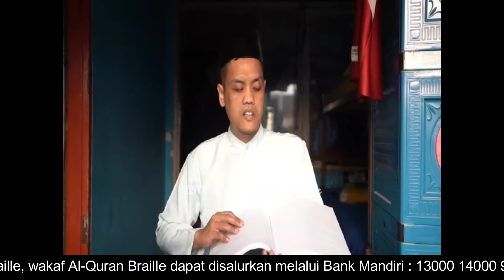MEMBACA HURUF AIN ( ع) DAN HAMZAH (ء) DALAM AL QURAN BRAILLE BERSAMA TUNANETRA | QS. AL - ALA 1 - 10